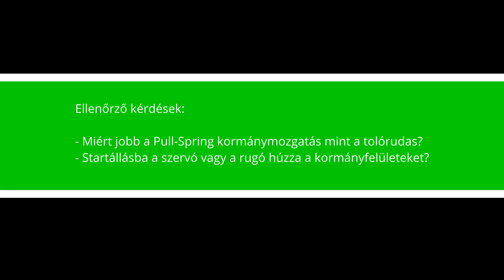Part 11: Pull-Spring ismertetése